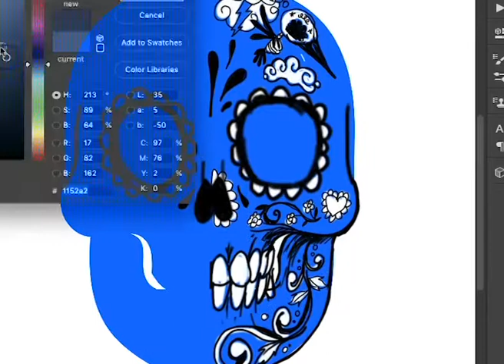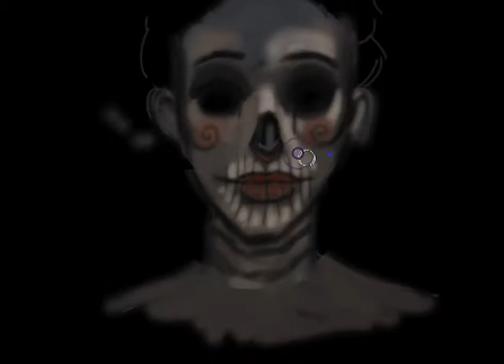quickies Day of the dead memuco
Two quick draws showing difference of using a white background and a darker one.